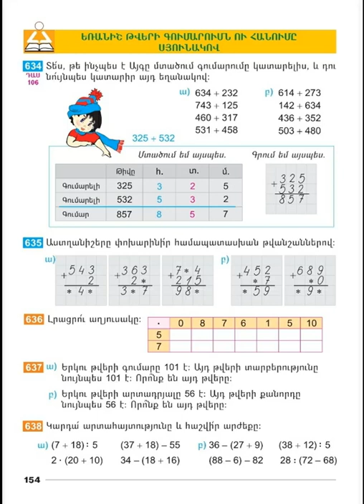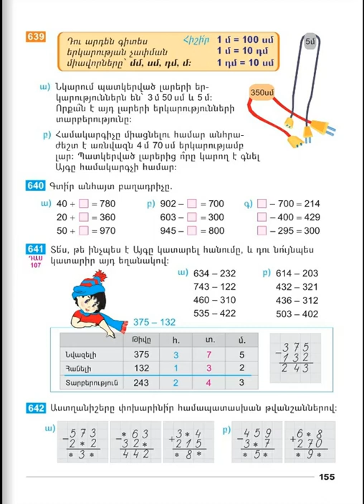Tnayin ashxatanq, Matematika 2, Das 106